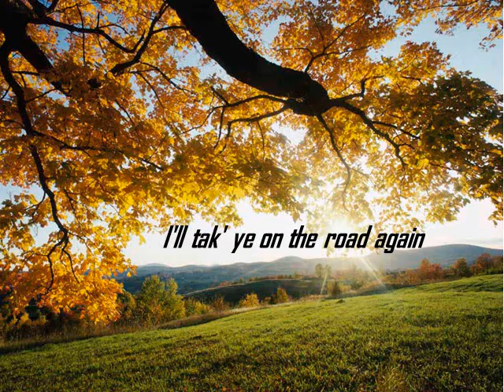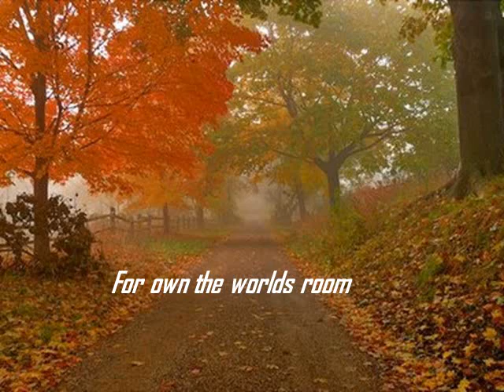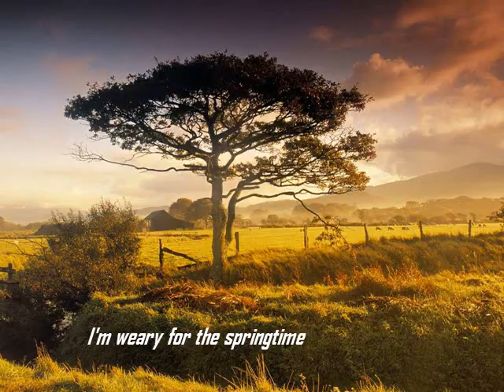YELLOW ON THE BROOM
Derek sings the lead on this great song written by Adam McNaughton ...this one of my favourites featuring derek singing